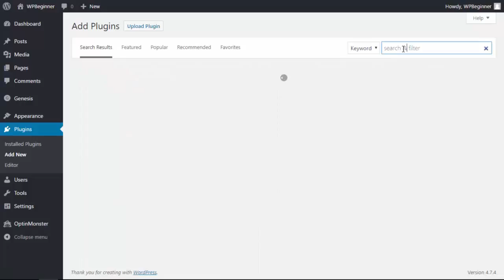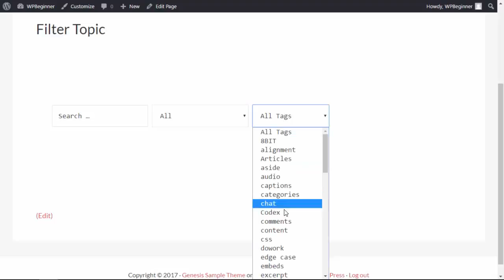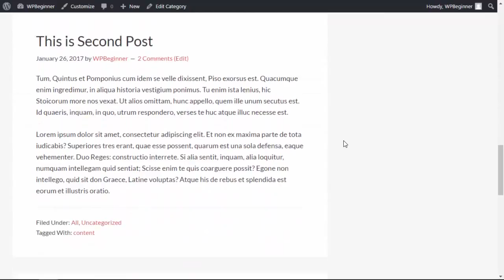How to Let Users Filter Posts and Pages in WordPress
Do you want to let users filter posts and pages when visiting your site? Letting your users filter posts by category, tags, post types, etc can help sort through your site. In this video, we will show you how to filter posts and pages in WordPress.

Summary of this tutorial:

For this tutorial we are going to use the Search & Filter plugin which can be found here:

Once activated the plugin will add a new menu item that will take you to the plugin's usage and documentation page.

It offers a shortcode with different parameters that you can either add to a specific area or add to your theme files.

Each option has its own benefits and the documentation page can certainly help with how to add each option.